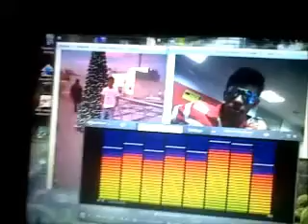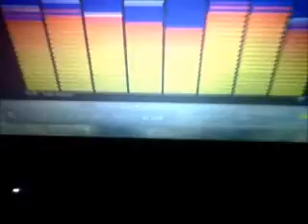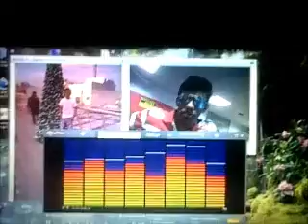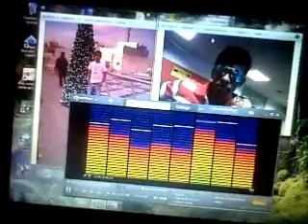SHOPNO BAJE - asif and munni - id sobon to barcelona